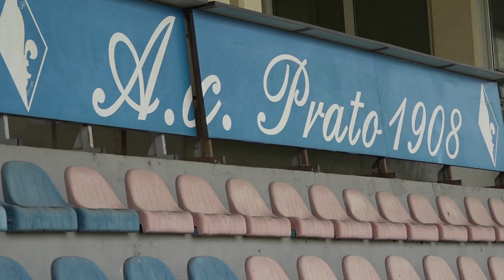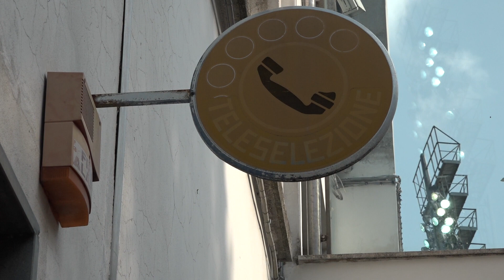Lungobisenzio, intervista Stefano Commini